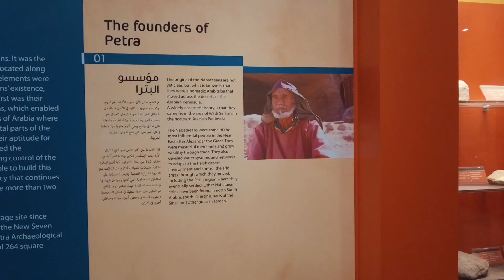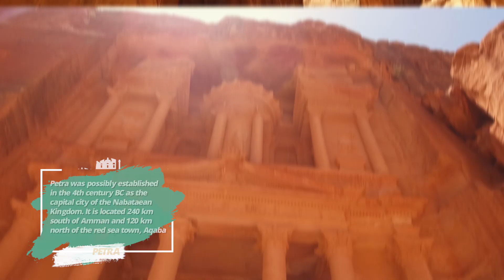Vlog #12 | Marhaba Petra (Jordan)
Our team made it to Petra in Jordan, one of the seven new wonders of the world that is on the bucket list of many people. Seeing it in person is such an incredible experience! Let us show you our journey through the ancient Nabataean city of Petra.